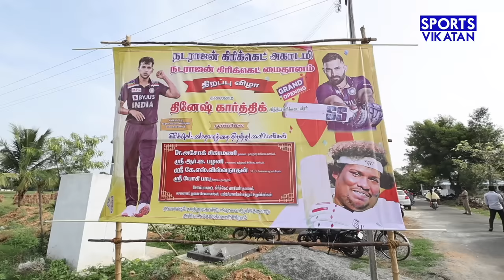Indian Team -க்கு எப்போ Comeback கொடுப்பீங்க?! - Natarajan Exclusive Interview | Warner | Brian Lara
In this exclusive interview, we sit down with the talented Indian cricketer, Natarajan, as he takes us on a captivating journey through his incredible IPL match memories and his passion for giving back to the community. Join us as Natarajan opens up about his unforgettable experiences in the Indian Premier League (IPL), sharing the behind-the-scenes stories, challenges faced, and the moments that defined his career. From his remarkable breakthrough in the league to the electrifying atmosphere of playing alongside some of the world's finest cricketers, he offers a glimpse into the intensity and excitement of IPL cricket.
  But that's not all. Natarajan shares a heartwarming anecdote about a promise made to him by the legendary Brian Lara. We delve into the details of their encounter and Lara's commitment to visit Natarajan's own cricket ground. Discover the emotions and anticipation that come with such a significant moment in Natarajan's journey, and hear about the impact it has had on his life and aspirations. Furthermore, Natarajan reveals his deep-rooted passion for providing opportunities to young aspiring cricketers. He shares the heartwarming story of how he built a cricket ground specifically for children to develop their skills and dreams. Learn about his vision behind this initiative, the challenges he faced, and the joy he experiences seeing young talents grow through the resources he has provided.
This interview is a window into Natarajan's life beyond the cricket field, allowing you to get to know the person behind the cricketer. Gain insights into his inspirations, his approach to the game, and the lessons he has learned along his remarkable journey. Natarajan's humility, determination, and commitment to giving back make this conversation truly inspirational.

So, if you're eager to hear the untold stories from Natarajan's IPL journey, be moved by his promise with Brian Lara, and be inspired by his efforts to uplift young cricketers, this interview is a must-watch.

Credits
Host - Sriram
Camera - S.Dharanibabu & V Richard Vijayakumar
Edit - Sushanthika